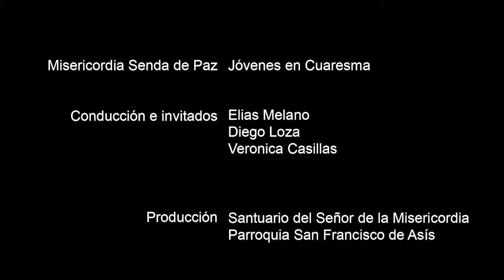Triduo Pascual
MISERICORDIA SENDA DE PAZ
Programa 01 de Marzo del 2020